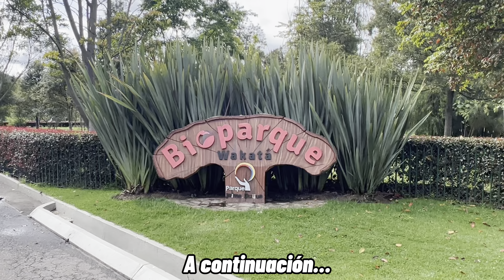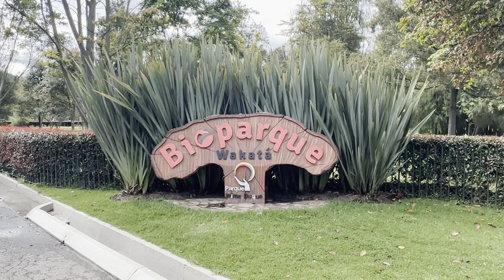Así es el ZOOLÓGICO en el Parque JAIME DUQUE 🇨🇴 Bioparque Wakatá